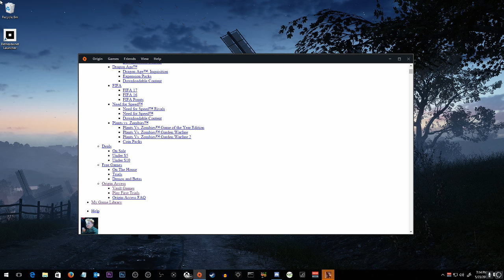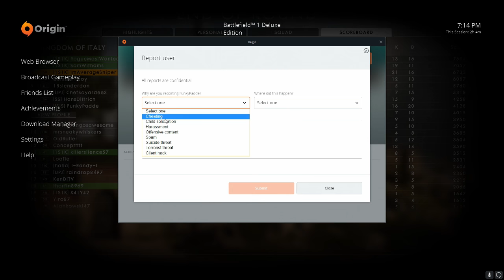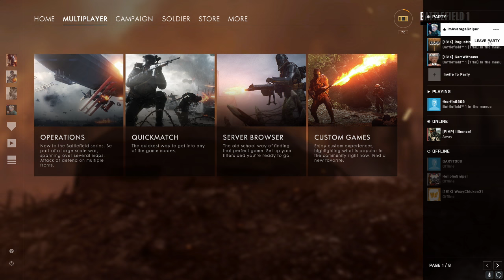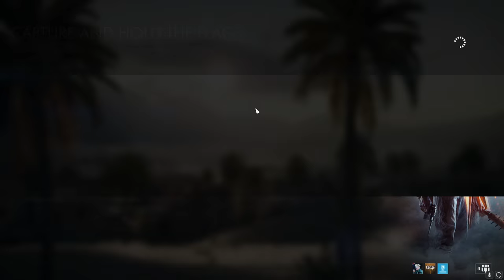Battlefield 1 PC Stream Server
Platoon members welcome! We are playing on PC today.

Live streams every Monday and Tuesday at 5:30 PM EST!